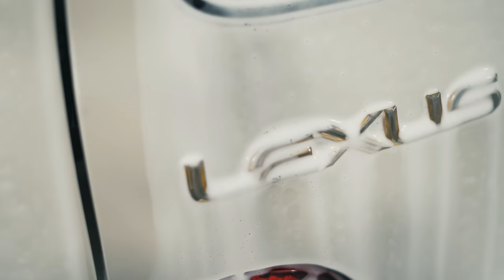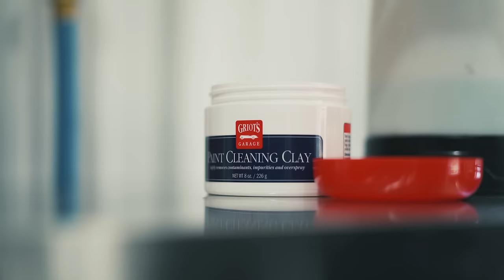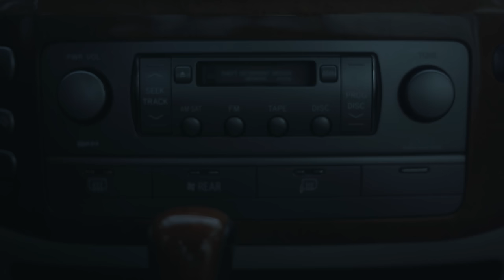An Extremely Thorough 40 Hour Detail On A Lexus LX470 Land Cruiser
The most in-depth detail I have ever filmed. In this video I take a 2005 Lexus LX470 and give it what I would like to think is a fairly complete exterior makeover. This vehicle was well taken care of from its previous owner so the starting point was good, but it was no where near pretty. This video covers every exterior process that took place, a wheel arch cleaning, new wheel ceramic coating, wash and decontamination, PPF removal, headlight restoration, paint touch up, paint correction, and lastly a ceramic coating. I really wanted to document the entire process to properly illustrate the massive aesthetic benefits detailing alone can offer. Including the filming this detail took far more than 40 hours, but that felt like modest guess. I hope you guys enjoy this detailing video. Next up on this video will be an undercarriage refinish. Much love.

Camera Gear:

50MM Emount Lens
Rode VideoMic